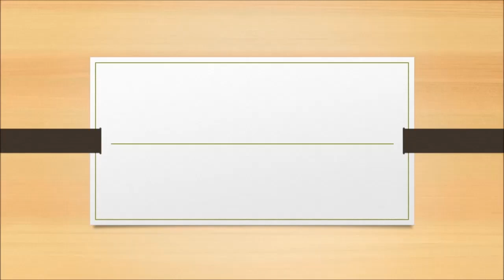n-shoeplay Z6bVM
Topic:
Intensive groundwater exploitation has changed Inclination of the Earth.